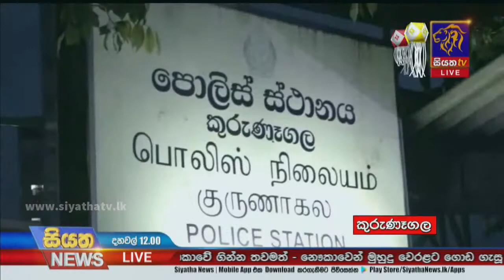සංචරණ සීමා මධ්‍යයේ වෙසක් සැමරුම | Siyatha News